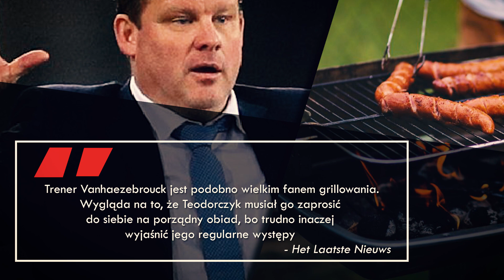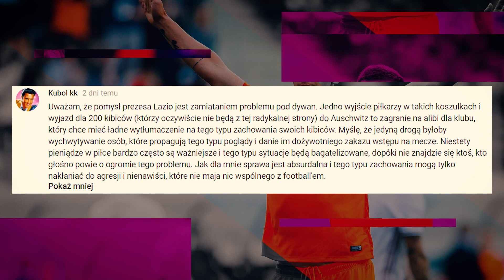ODWAŻNA DECYZJA NAWAŁKI - REZYGNUJE Z GWIAZDY!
►Autorzy zdjęć:
Francesc Juan

Shutterstock.com
Christian Bertrand
Marcin Kadziolka
 Ververidis Vasilis
mr3002
AGIF
LevanteMedia
 ninopavisic
CosminIftode
Various-Everything’s
christiano barri
Marco Iacobucci
Tomasz Biderman
Vlad1998
Dziurek
CosminIftode
MediaPictures.pl
Fabrizio Andrea Bertani
Yuri Turkov
CP DC Press
Charnstir